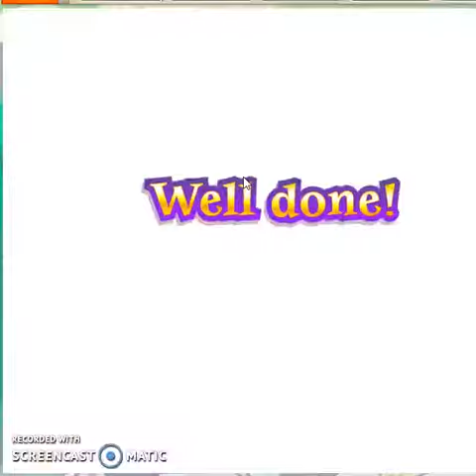Bubble Witch 2 -- Level 1674 -- NO BOOSTERS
Bubble Witch 2 Saga - Level 1674 (4-color Morgana) no boosters, 3 stars

If you see any differences between the video and current level, please leave a comment on the video and I will do my best to get it updated as soon as possible.

** HOW TO SEND MULTIPLE LIVES IN BUBBLE WITCH 2!!! **